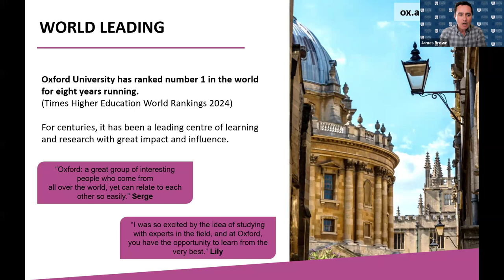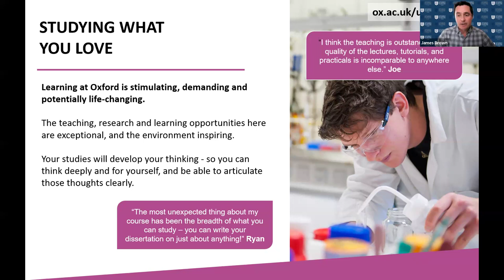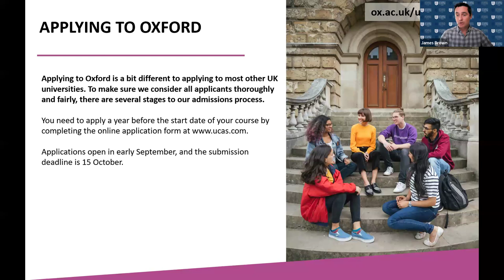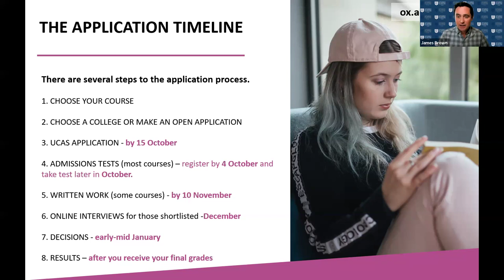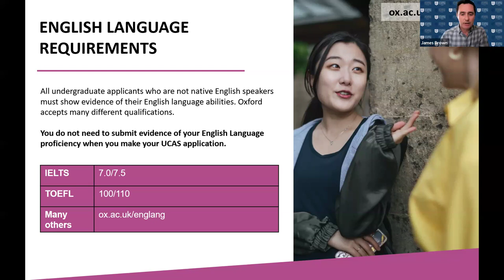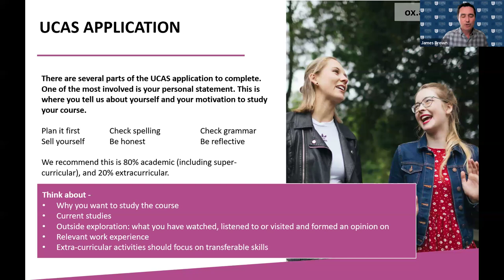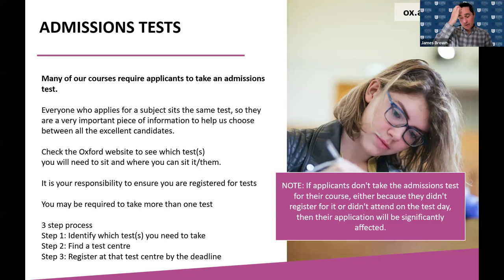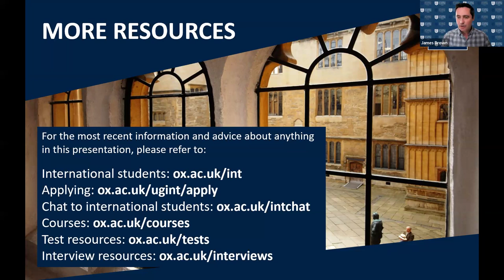Applying to the University of Oxford (Undergraduate Students) 2024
This video is intended to help students planning to apply to the University of Oxford and explain the Application Process, and Student Life. The panel includes:
- James Brown - Head of International Recruitment, Undergraduate Admissions and Outreach - University of Oxford
- Officers from the Oxford University Society in Sri Lanka
- Current and former students